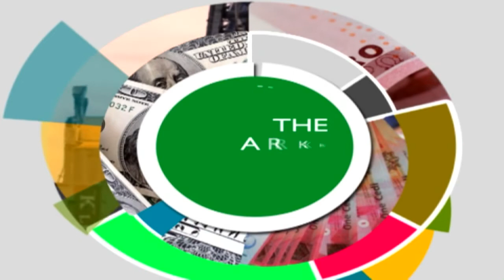One-On-One with KLM Ghana Manager - The Market Place on JoyNews (25-1-21)